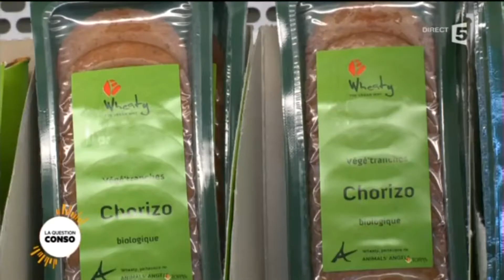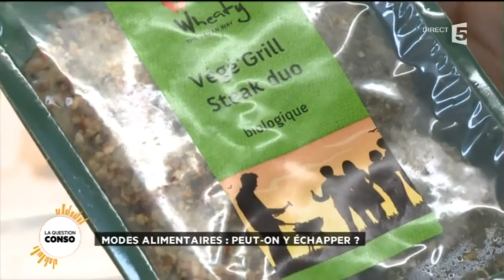"Modes alimentaires" sur la Quotidienne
Reportage sur les véganes sur France 5.
Diffusé le jeu. 07-05-15 à 11h45